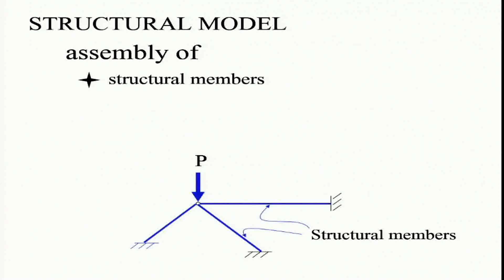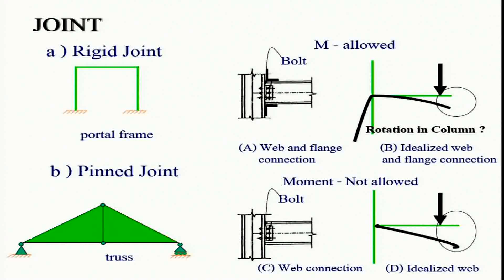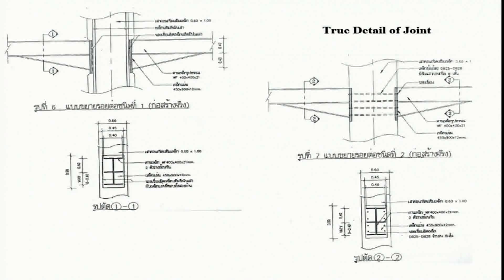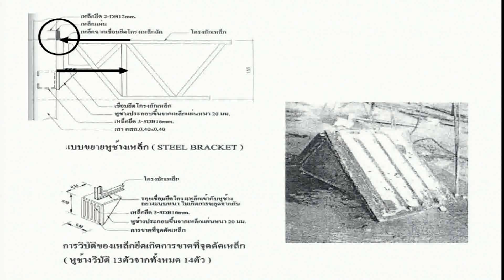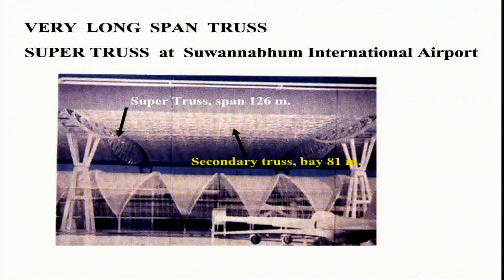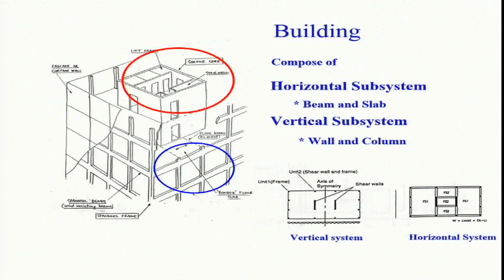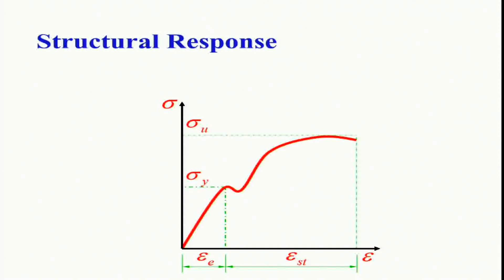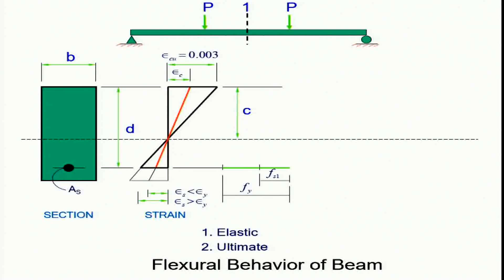เทคนิคการวิเคราะห์โครงสร้างเพื่อการต่อยอด รุ่นที่ 2 (รศ.เอนก ศิริพานิชกร) (2/5)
เทคนิคการวิเคราะห์โครงสร้างเพื่อการต่อยอด รุ่นที่ 2 (รุ่นพิเศษ)

วิทยากร :  รศ.เอนก ศิริพานิชกร, ผศ.ดร.กิจพัฒน์ ภู่วรวรรณ และ ผศ.ดร.สรกานต์ ศรีตองอ่อน
โดย : TumCivil.com

อบรมวันศุกร์ที่ 20 ก.ย. 2562

ที่ : ศูนย์นิทรรศการและการประชุมไบเทคบางนา (BITEC)